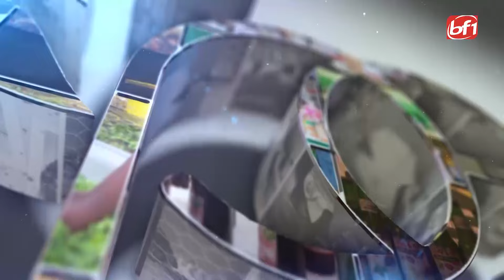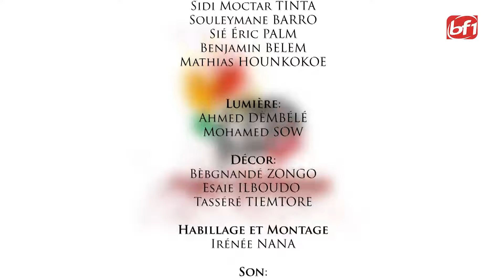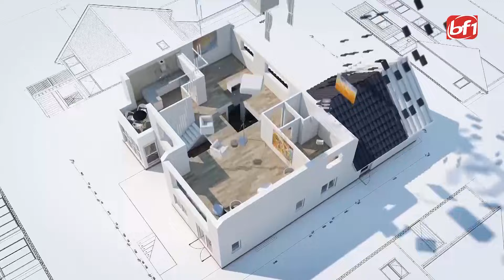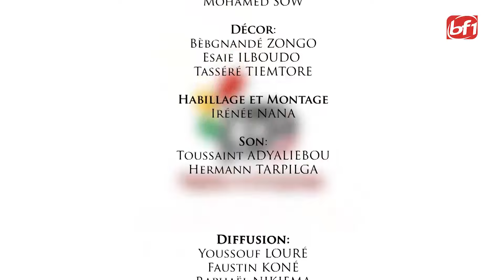Pépites d'Entreprise Saison 5 : partage d'expérience avec les jeunes entrepreneurs